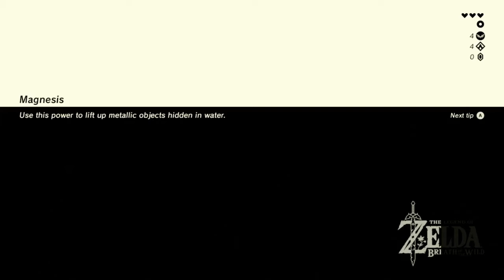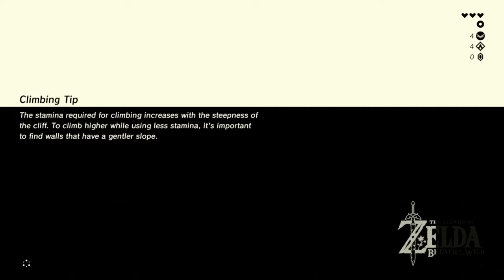BOTW Bingosync Goal TIming: Gerudo Tower